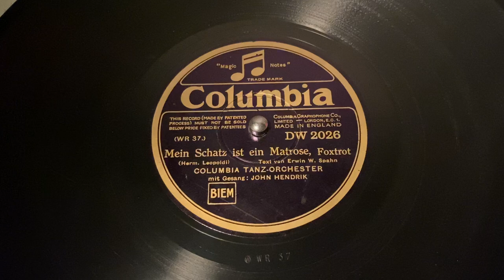Columbus Tanz Orchester (Marek Weber) - Mein Schatz Ist Ein Matrose - 78 rpm - Colombia DW2026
Vocals by John Hendrik.
Made in England, 1931 (?).
Flip: Du Bist Mein Mascottchen Gewesen.